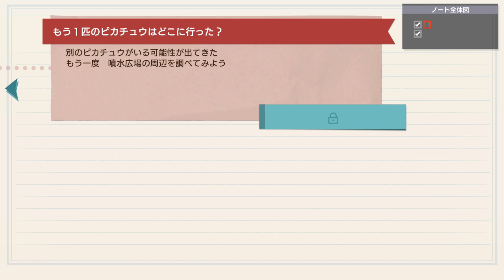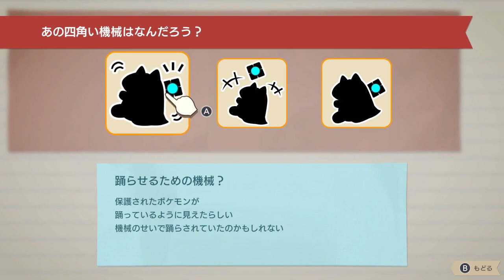【帰ってきた名探偵ピカチュウ】オネェさんがピカチュウと一緒に事件を解決します！？ #11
名探偵ピカチュウを実況していきます。